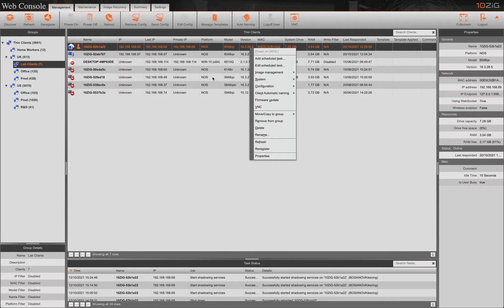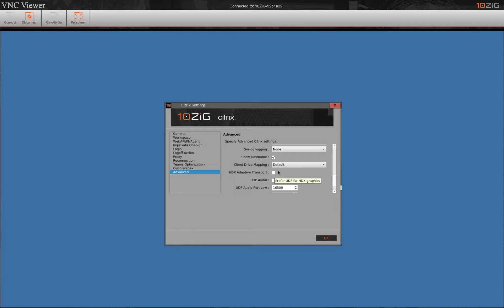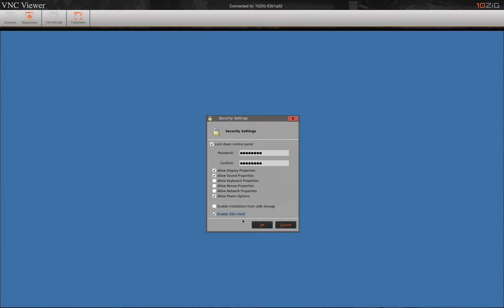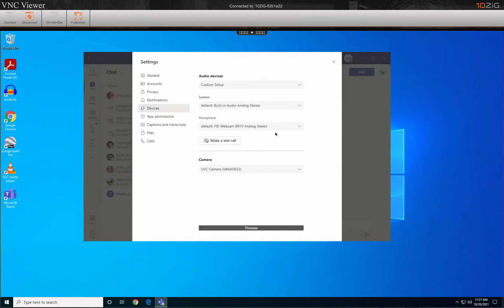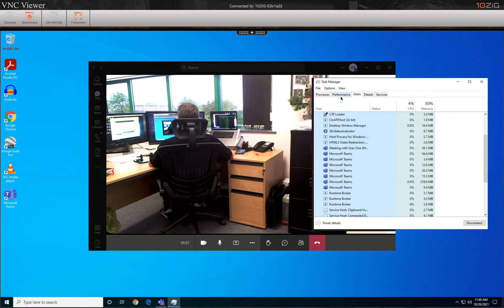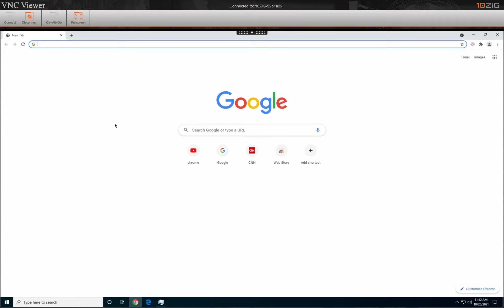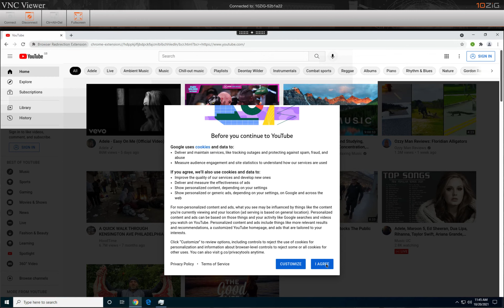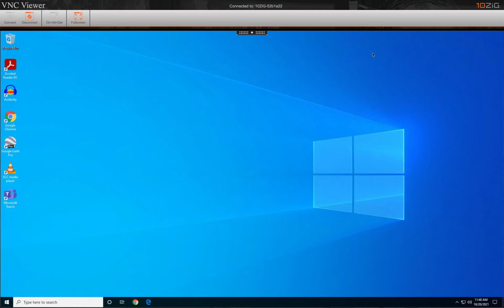Leverage Citrix Cloud with 10ZiG Endpoints & Mgmt. – Teams Optimization/Browser Content Redirection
Demonstration on how to leverage the latest Citrix Cloud innovations with 10ZiG Endpoints & Centralized Management. A technical presentation including a Citrix Cloud connectivity walkthrough with 10ZiG’s Citrix Ready Premium Certified 6048qc featuring the 10ZiG NOS-64 C Linux-based platform, Teams Optimization, Browser Content Redirection, and more.